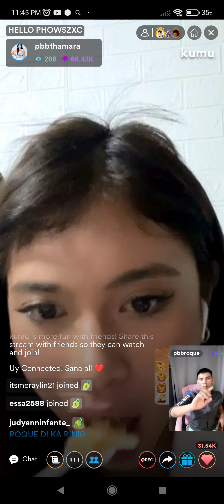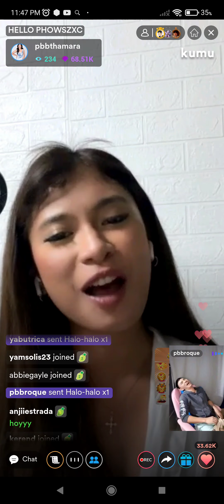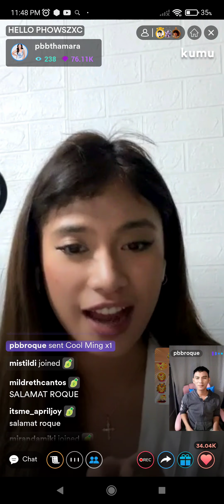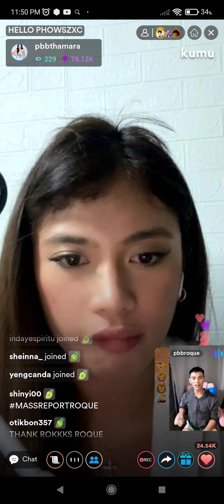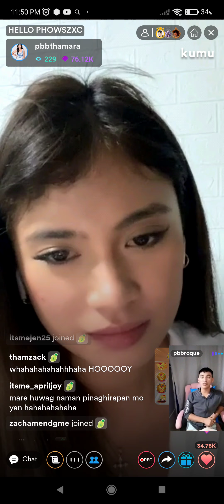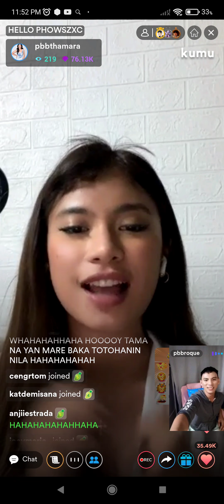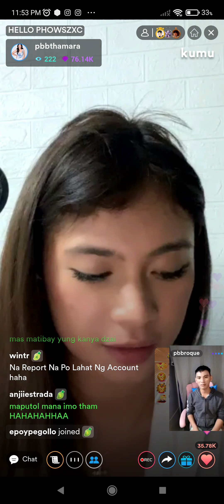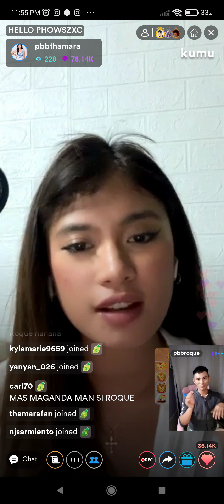FUNNY KULITAN! PBB THAMARA AND ROQUE KUMU LIVE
Thamara Alexandria live on kumulitan with Roque Coting